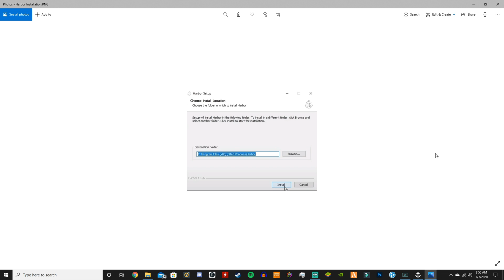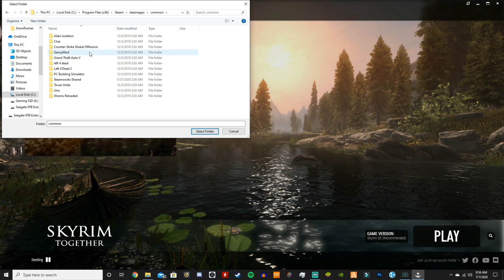How To Install Skyrim Together In Under Five Minutes!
I FORGOT TO MENTION THIS BUT IT ONLY WORKS WITH SKYRIM SPECIAL EDITION

What's up, Skarred Squad and all others watching? This is my promised tutorial on how to install Skyrim Together. I hope this helps you guys out and if you have any questions, comment and I'll try to answer as fast as I can.

A donation just helps me since I would absolutely love to do this as a full time job, but my actual full time job gets in the way. Any donations will go into making content, whether it be better equipment, or even buying games.

Join the Skarred Squad by using any of these links!